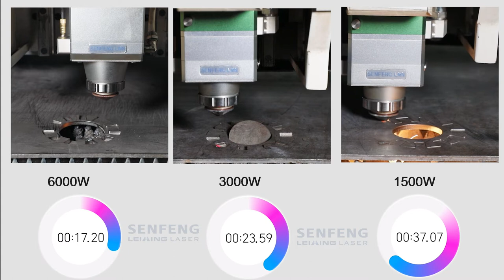SENFENGLASER 6KW 3KW 1.5KW 4MM SS Different Power Cutting Comparison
Senfeng 3015H  is a kind of metal sheet cutting machine which has passed the CE from TUV,FDA,ETL.It is equipped with fiber laser device,2 exchangeable working table,power from 1kw to 6kw and specially used for cutting 0.4-25mm steel plate.
For more information about 3015H fiber laser cutter, just send inquiry,sales manager will send you technical solutions.